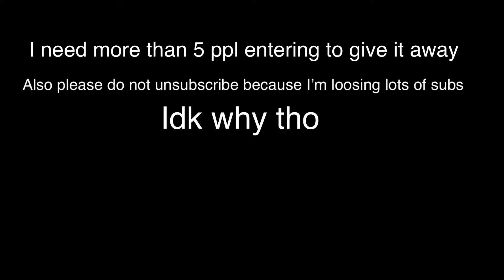GIVE AWAY AT 100 SUBS! (5 PPL NEED TO ENTER!!)